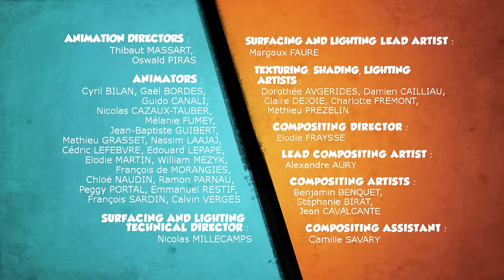Grizzy et son charme magnétique! - Grizzy & les Lemmings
Grizzy hallucine devant des objets qui se déplacent tout seul. Quand il comprend que ce sont les Lemmings qui jouent avec un aimant particulièrement puissant, ça lui donne une idée de génie : il va mettre au point un tour de télékinésie qui impressionnera celle dont il est amoureux.